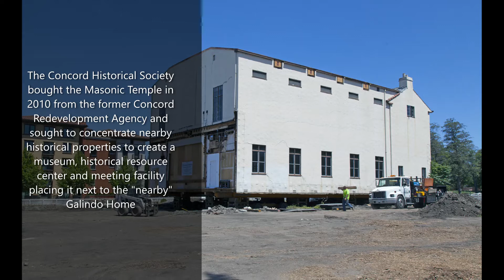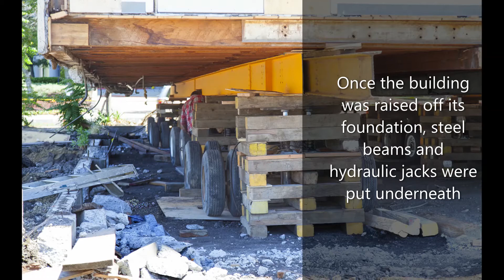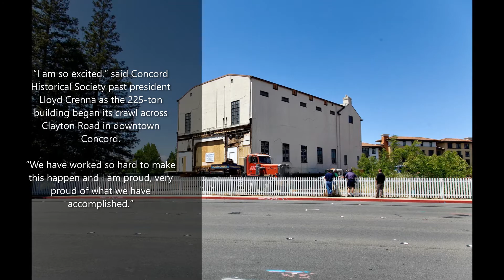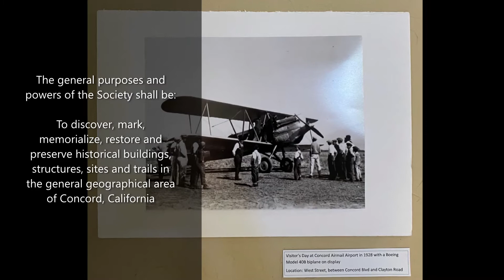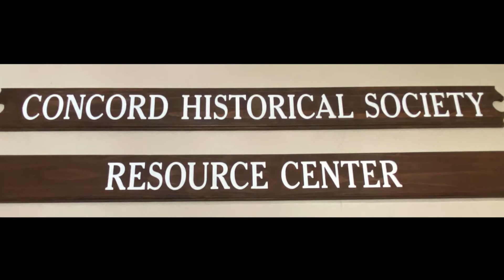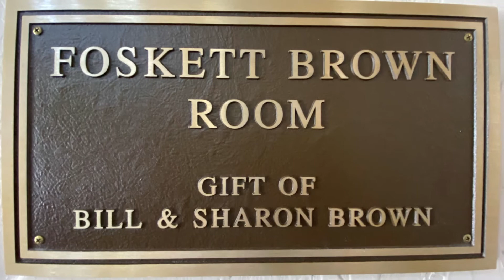CHS museum Mason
A brief history of Concord's Masonic Temple and what today is the Concord Historical Society headquarters and museum